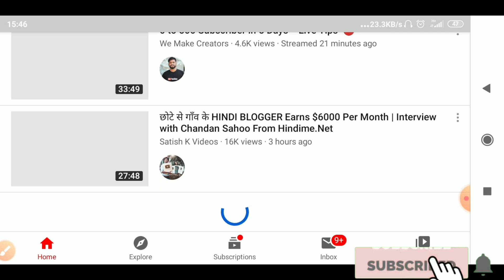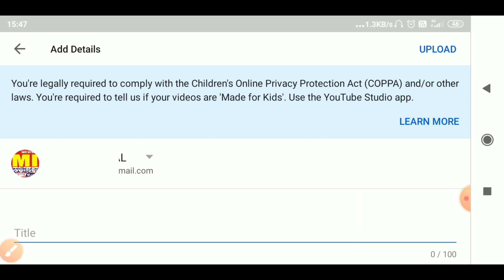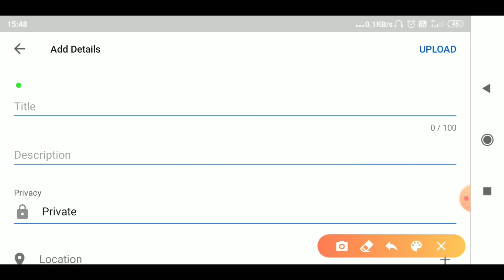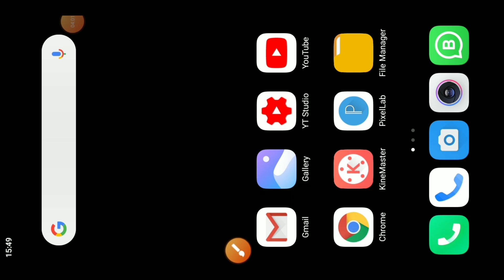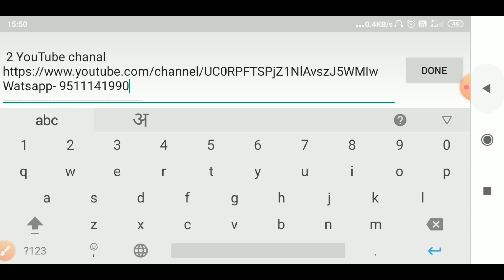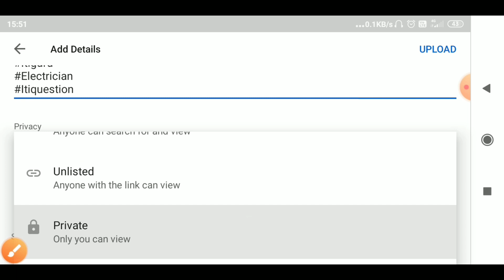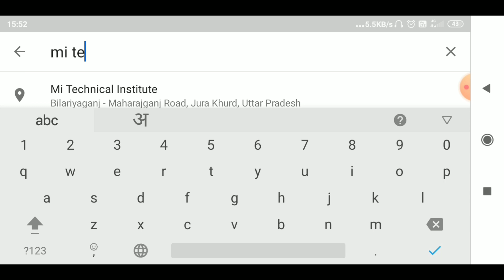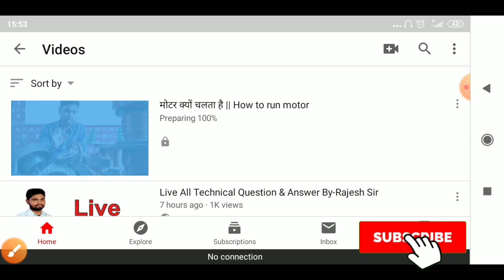यूट्यूब पर खुद की वीडियो कैसे डालते है || how to Uplod YouTube video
इस वीडियो में बताया गया कि आप अपने मोबाइल से यूट्यूब पर वीडियो कैसे डाल सकते है वो भी बिल्कुल फ्री में
how to uplod youtube video
how to upload video on YouTube
youtube par video kaise dalate hai
youtube par apani video kaise dale
youtube par video mobile se kaise dale
youtube video uplod
title kaise likhe
description kaise likhe
tag kaise likhe

Mi technical blog
Mi technical institute
Technology
In hindi
Watsapp group
Rajesh sir
Thanks
हैल्लो दोस्तो स्वागत है आपका अपने चैनल Mi Technical Blog में
इस चैनल में आपको टेक्नोलॉजी से सम्बंधित हर सवालो का उत्तर मिलेगा और कोचिंग से सम्बन्धित भी बहुत कुछ मिलेगा